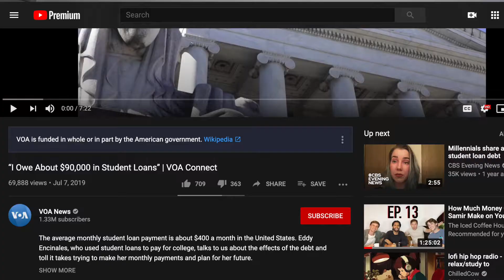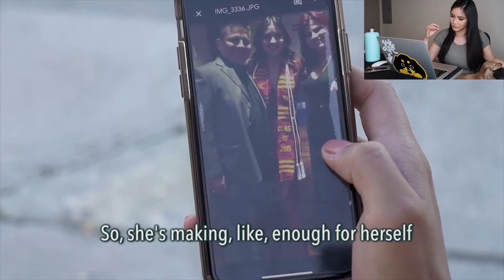REACTING TO HOW SHE OWES $90K OF STUDENT LOAN DEBT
I react to how this 28-year-old has $90k of student loan debt! Today, we are going to get a look into Eddy Encinales, who owes $90,000 of student loan debt. Her minimum monthly payment for student loans is $850. What is she doing to pay these loans off? Let’s find out!

Link to my ENTIRE YouTube Setup & Favorite Finance Books:

✅Webull "Get two free stocks!"
🥇Gemini "Get $10 free Bitcoin!"

I, too, graduated with $90k of student loans. It SUCKS! I am currently paying off my student loans and am on track to be debt-free.